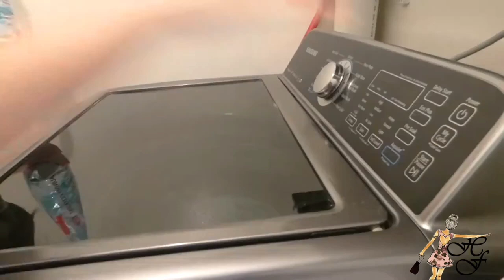Queen Ferrari with a new vlog